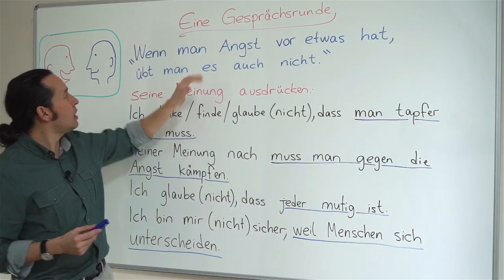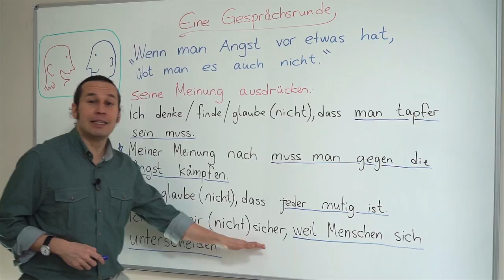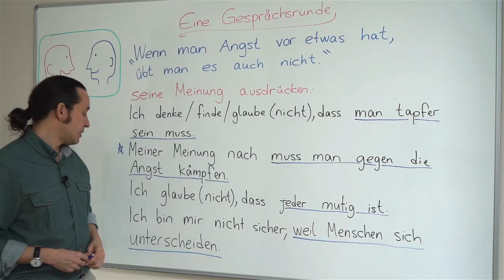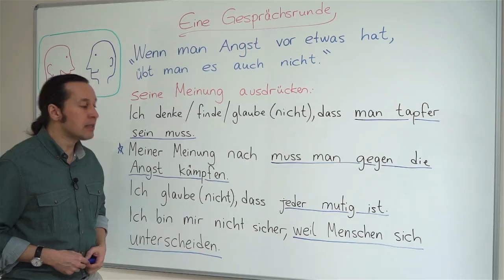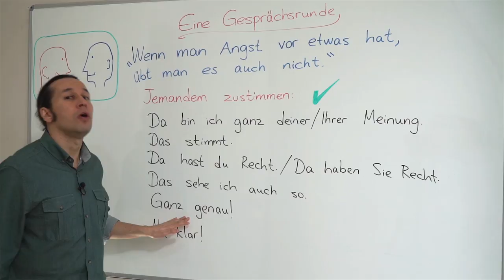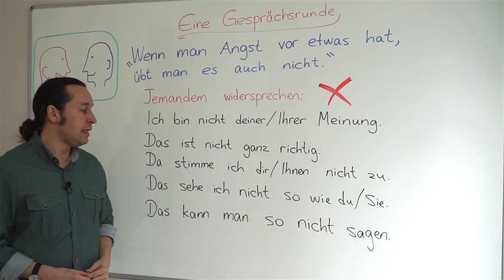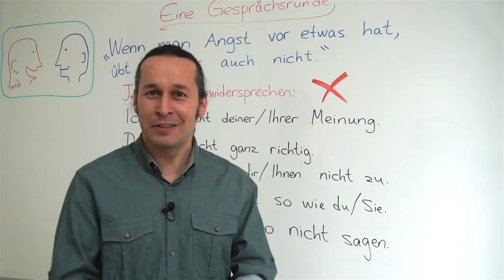Almanca B1 Orta Seviye Ders- 21 Eine Gesprächsrunde - Almanca Tartışma, Fikrini İfade Etme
Almanca öğreniyorum diyen herkese merhaba. Bu Almanca Kolay dersimizde, Almanca bir konu üzerinde tartışma, fikir beyan etme, bir fikre katılma veya katılmama konularında kendimizi Almanca ifade ederken kullandığımız almanca cümle yapılarını ve kalıplarını öğreniyoruz. Kolay gelsin